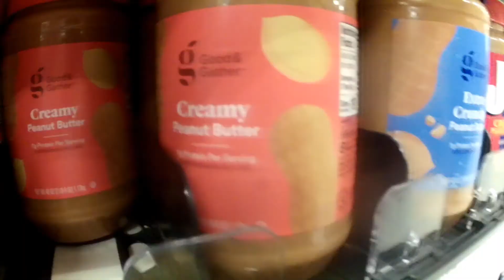Wendy goes black Friday shopping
Wendy is like those people who wake up at like 3 am please super smash bros that like because this was super embarrassing filming in public